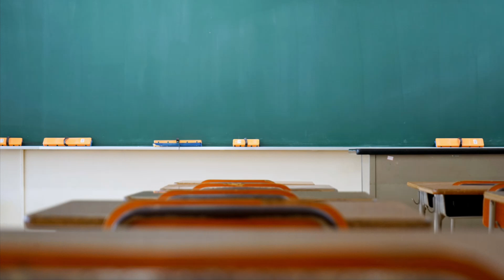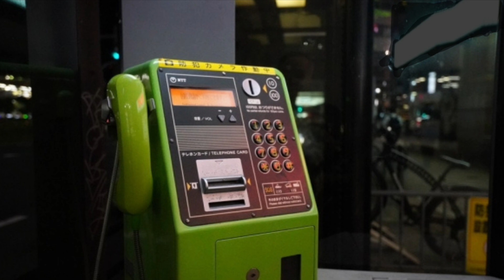【最後尾のもう1人】一人多い謎だらけの夜！実話怪談Ghost Story based on true events/Another One (英、日字幕)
心霊現象や怪奇現象、不思議体験などの実話怪談を怪談好きの不動産屋さんが配信しています。事故物件だけでなく、あらゆるジャンルの実話怪談、また心霊写真や人怖体験談、都市伝説も紹介しています。

不動産屋さんの怪談　（体験談投稿は以下のSNSのDMからどうぞ）
               @fudousan_yuri (語り手）
                     fudousan_kaidan (語り手）
その他の配信プラットホーム